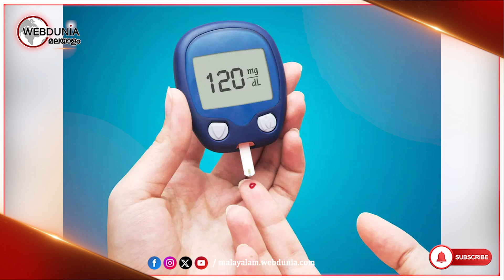ഷുഗര്‍ ചെറിയ തോതിലേ ഉള്ളൂ, അതുകൊണ്ട് ഭക്ഷണ നിയന്ത്രണം ഇല്ല !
ഏറെ പേടിക്കേണ്ട അസുഖമാണ് പ്രമേഹം. ഭക്ഷണത്തില്‍ ക്രമീകരണം നടത്തിയാണ് രക്തത്തിലെ പഞ്ചസാരയുടെ അളവിനെ നിയന്ത്രിക്കേണ്ടത്